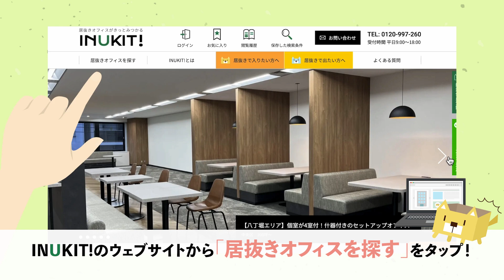オフィス移転は居抜き入居がお得！居抜きマッチングサイトINUKIT!（イヌキット）で簡単移転！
INUKIT!（イヌキット）は業界屈指の物件掲載数を誇る居抜きオフィス専門のサイトです。
居抜きで入居・退去したいお客様をマッチングします。

居抜きオフィスのメリットは入退去時にかかる費用を削減できるだけなく
業者とのやりとりの手間が減り、新オフィスへのスムーズな移転もポイントです！
また工事を減らし、備品を再利用することで環境にも優しくなり、SDGsへの取り組みにも繋がります。

INUKIT!（イヌキット）でお得に簡単移転したい皆様！
居抜き物件の検索方法、入居までの流れを徹底解説！

◆居抜きオフィス関連のコラム記事でチェックする